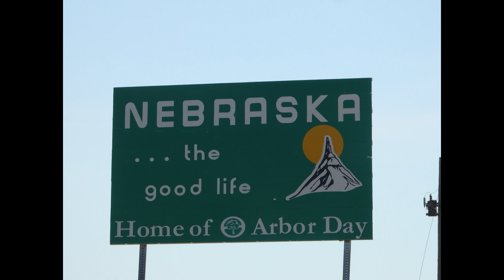Sage Advice From An Old Gentleman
We did a short road trip today to some great music.